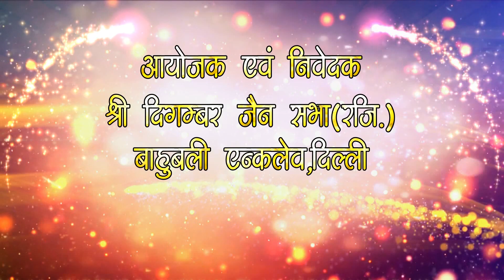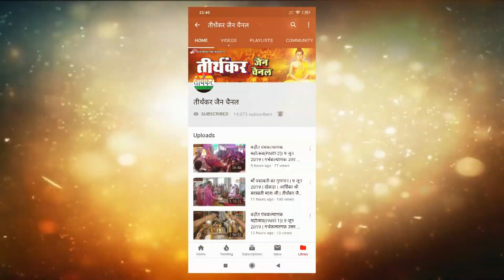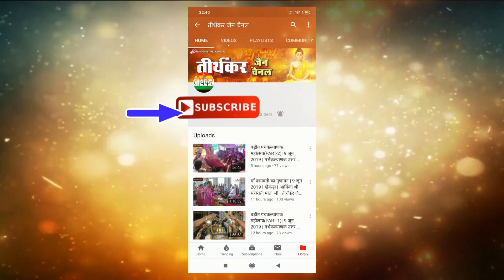मुनि श्री वीरसागर जी महाराज(PART-1)|| मंगल प्रवचन || 31 जनवरी 2020 || बाहुबली एन्क्लेव